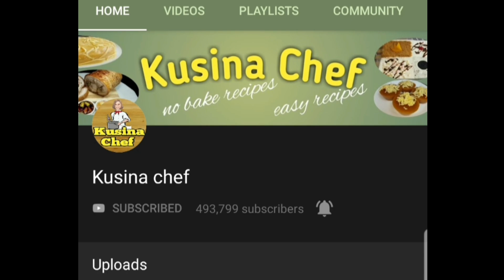Namiss ko ang Leche Flan Doughnuts Kaya Gumawa Tayo Ulit Pero Gawin Nating Ube Flavor!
Leche Flan Ube Doughnuts
We made the original flavor of this famous doughnut last year and because I am craving again for this doughnut we will make it again but we will make the Ube version. This is a simple recipe we will just add few ingredients like ube flavor for our dough and ube halaya for the additional filling.

Dough:
2 cups all purpose flour(plus 2-3 tbsp)
2 tsp instant dry yeast
3 tbsp white sugar
1/2 tsp salt
1/2 cup evaporated milk
1 egg
3 tbsp melted margarine/butter
1 tsp ube flavor/color
1 tsp violet food color

leche flan:
4 whole eggs
3 egg yolks
300ml condensed milk
1 1/4 cups evaporated milk
1 tsp vanilla essence
1/2 cup white sugar(for caramelized sugar)

additional filling:
1/3 cup Ube halaya(more if preferred)